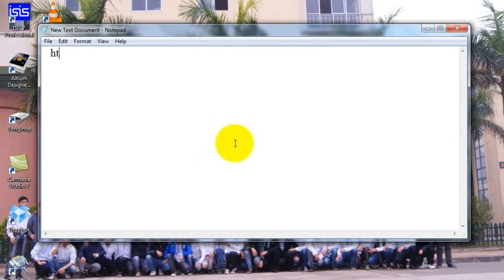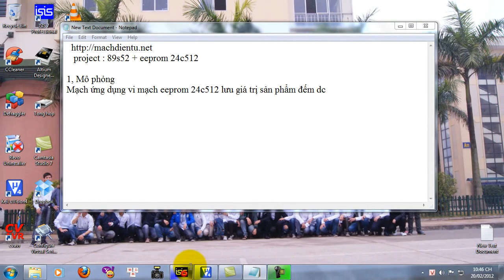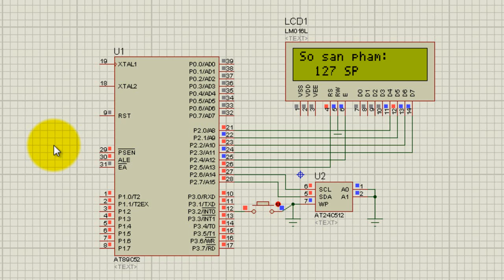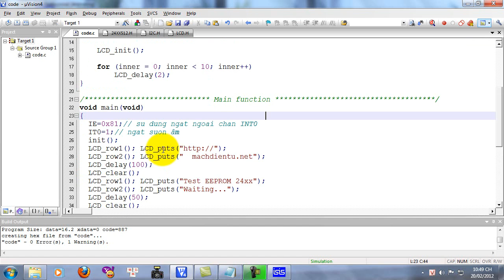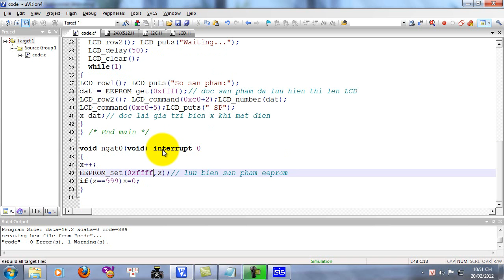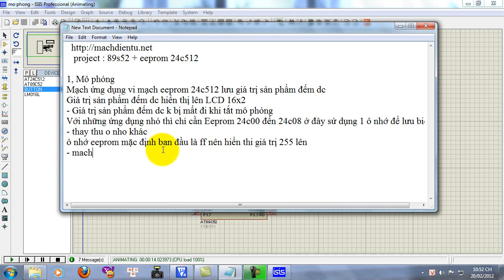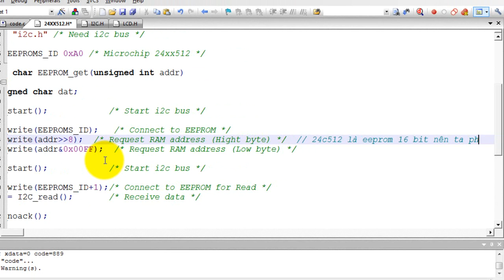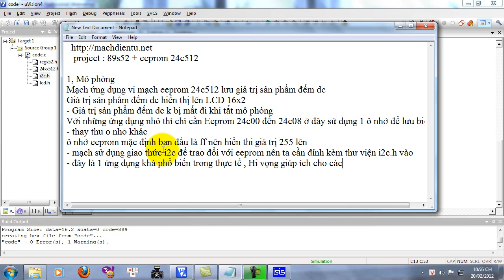Giao tiếp eeprom 24c512